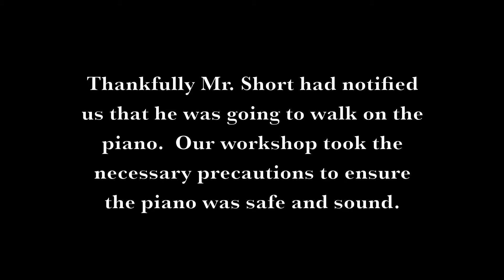Martin Short Walking on a Bösendorfer Imperial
As part of his skit at "It's Always Something" a benefit for Gilda's Club, Martin Short wanted to walk across the Bösendorfer Imperial piano. Here's a behind the scenes look at how we ensured the safety of the piano and Mr. Short as well as some footage of Martin walking across the piano in rehearsal.